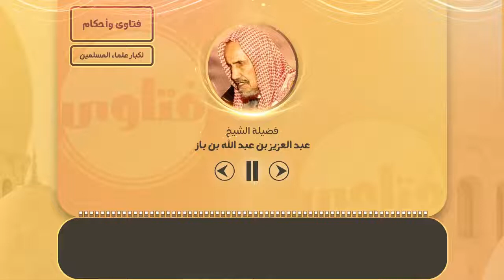الرد على من يقول إن الحجاب دافع للتطلع إلى المرأة والافتتان بها